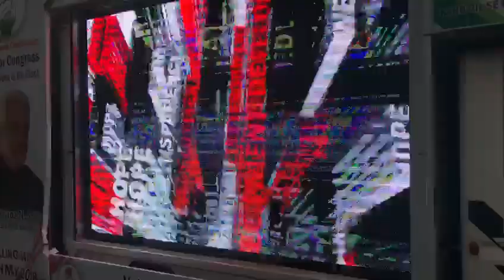ITTEHAD NEWS-FEROZ SAITH RALLY AT MAHANTESH NAGAR